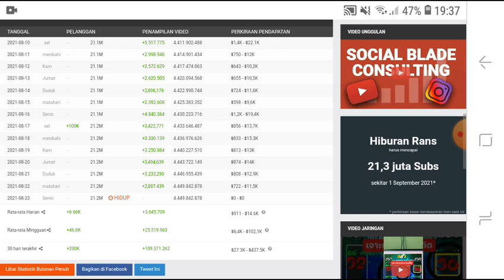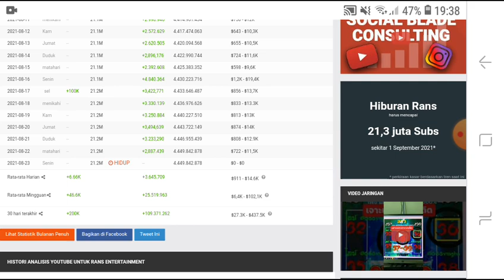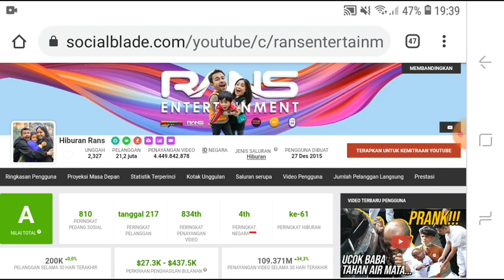GAJI YOUTUBER RANS ENTERTAINMENT